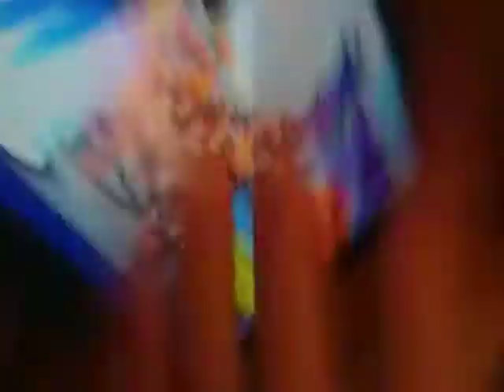watch till end so cute 🐼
I'll do a fortnite video soon